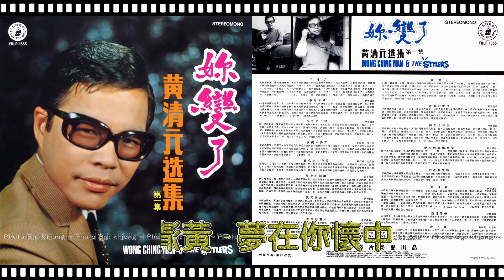黃清元 - 夢在你懷中